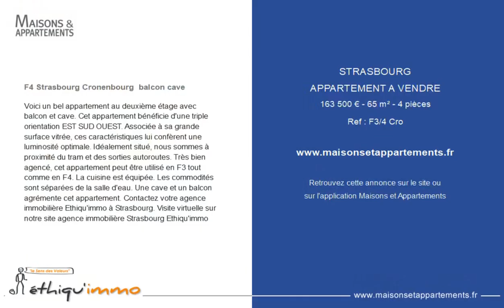STRASBOURG - APPARTEMENT A VENDRE - 163 500 € - 65 m² - 4 pièce(s)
Référence : F3/4 Cro

F4 Strasbourg Cronenbourg  balcon cave

Voici un bel appartement au deuxième étage avec balcon et cave. Cet appartement bénéficie d'une triple orientation EST SUD OUEST. Associée à sa grande surface vitrée, ces caractéristiques lui confèrent une luminosité optimale. Idéalement situé, nous sommes à proximité du tram et des sorties autoroutes. Très bien agencé, cet appartement peut être utilisé en F3 tout comme en F4. La cuisine est équipée. Les commodités sont séparées de la salle d'eau. Une cave et un balcon agrémente cet appartement. Contactez votre agence immobilière Ethiqu'immo à Strasbourg. Visite virtuelle sur notre site agence immobilière Strasbourg Ethiqu'immo

|2466279|